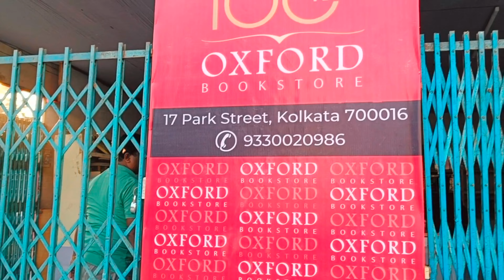Books Fair in Siliguri 📚